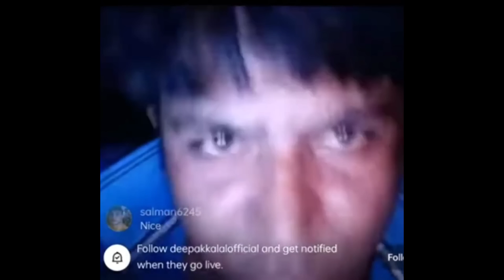Laka Gaming & Aawara gamer ko dikhaya emote😱 || Laka gaming vs hacker in full map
Laka Gaming & D-5 FF vs Aawara Aawari🥵 || GF BF vs husband wife @blackflagarmy9340  @LakaGamingz

Laka Gaming ne Liya Badla🤬 || Cute girl YouTuber kicked me ‎@LakaGamingz

Laka Gaming ne Liya Badla🤬 || laka gaming vs haters ‎@LakaGamingz

Laka Gaming & D-5 VS HATERS 😠😡 - CHALLENGE GONE WRONG😰 ‎@Laka Gaming

girl gaming
girl gaming free fire
free fire girl's
raistar vs pn rex
raistar vs white444
raistar vs aju bhai 94
raistar vs pn harsh
raistar vs pn rowdy
raistar vs ajju bhai
raistar vs sk sabir
aijubhai vs raistar
ajubhai vs amitbhai
ajubhai vs raistar custom
ajubhai vs badge 99
a ajubhai vs hacker
aajubhai vs as gaming
aijubhai vs munna bhai
aijubhai vs white444
ajubhai vs amitbhai collection
aijubhai vs gyansujan